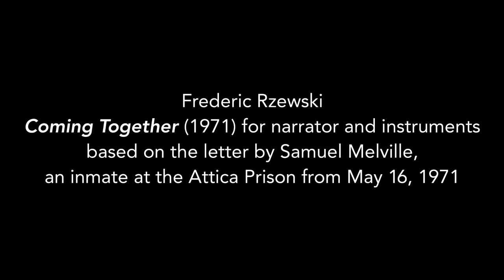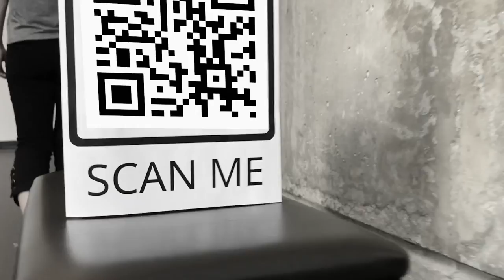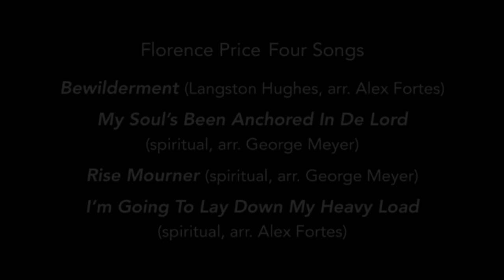Coming Together | Quodlibet Ensemble with Reginald Mobley, Countertenor [Section 1 of 3]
Coming Together (Digital World Premiere)Quodlibet Ensemble with Reginald Mobley, countertenor

PAST DIGITAL PRESENTATION
Baryshnikov Arts Center, Five Boroughs Music Festival, Tippet Rise Art Center + Bay Chamber Concerts Co-PresentComing Together (Digital World Premiere) Quodlibet Ensemble with Reginald Mobley, countertenor

This music collaboration created for film features Quodlibet Ensemble, a collective of virtuoso string players, and countertenor Reginald Mobley, who is as passionate about baroque and gospel music as he is social and political justice. In this film, created by violinist and Quodlibet’s founder Katie Hyun in collaboration with filmmaker and human rights activist Pastor Isaac Scott, the musicians perform Frederic Rzewski's Coming Together for narrator and ensemble, with text by Samuel Melville—one of the leaders of the revolt against police brutality at Attica Prison in 1971. Weaving together footage of the musicians performing solo at remote locations, this powerful work conveys a collective journey of moving from struggle to hope amidst challenging times. The film also includes the musicians performing songs and spirituals by early 20th century composer Florence Price, and J.S. Bach’s timeless Cantata No. 54, Widerstehe doch der Sünde (Just Resist Sin), recorded September 2020 at BAC’s John Cage & Merce Cunningham Studio.The artists are partnering with VOTESart, a non-partisan organization founded by two members of Quodlibet that combines musical performances with raising awareness about voters’ rights and voter registration.

Program:

Frederic Rzewski Coming Together
Reginald Mobley, narrator

Filmed individually by each performer. Edited and produced by Paul Wiancko, Katie Hyun and Pastor Isaac Scott.

Florence Price Four Songs
Bewilderment (Langston Hughes, arr. Alex Fortes)
My Soul’s Been Anchored In De Lord (spiritual, arr. George Meyer)Rise Mourner (spiritual, arr. George Meyer)
I’m Going To Lay Down My Heavy Load (spiritual, arr. Alex Fortes)

J.S. Bach Cantata BWV 54
Reginald Mobley, countertenor

Quodlibet Ensemble (Alex Fortes, violin; Katie Hyun, violin; George Meyer, violin; Dorothy Kim, viola; George Meyer, viola; Michael Unterman, cello; Max Zeugner, bass; Jeffrey Grossman, organ)Filmed at Baryshnikov Arts Center's John Cage & Merce Cunningham Studio on 9/4/20.

Edited and produced by Katie Hyun and Pastor Isaac Scott

Credits
Katie Hyun, program and video concept
Pastor Isaac Scott, producer/director, Quarterly Films,
Isaac’s Quarterly,
Pastor Kairi Chapman, producer/director, Quarterly Films, Isaac’s Quarterly
Noriko Okabe, audio engineerJoe Levasseur, lighting designer